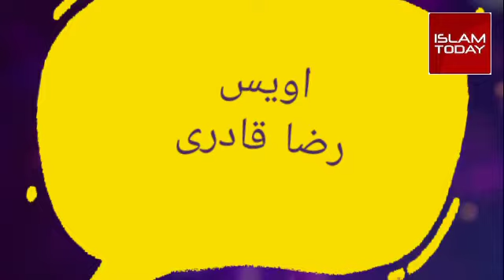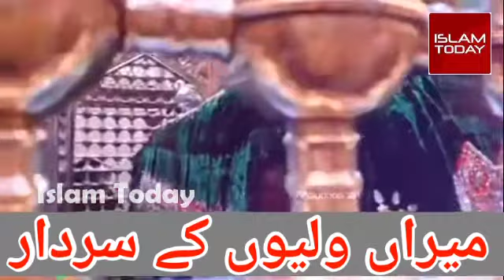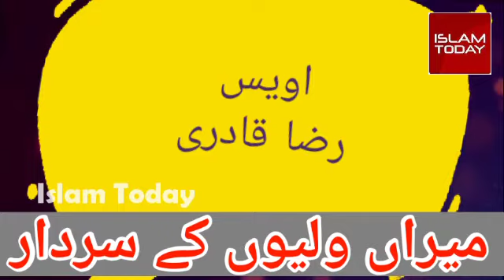Sarkar Ghous Azam | Mira waliyon ke Imam | new manqabat | Owais Raza qadri | 6/12/20 | Islam Today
سرکار غوث اعظم | نیا منقبت | اویس رضا قادری | 6/12/20 | آج اسلام